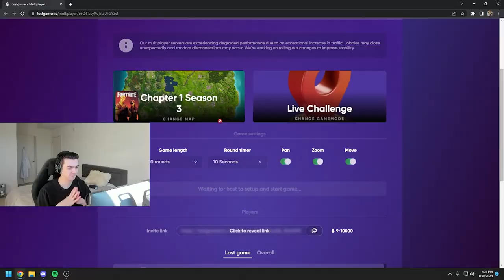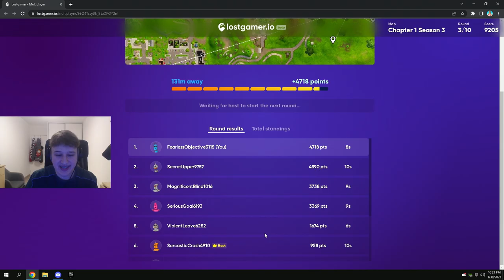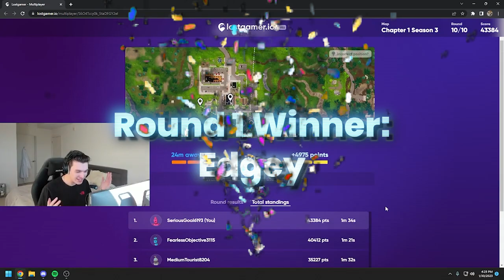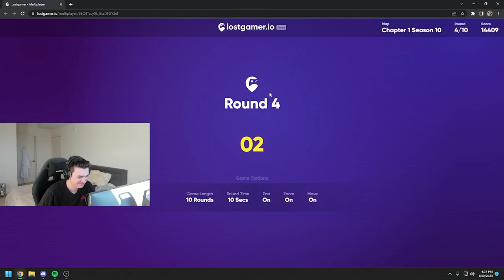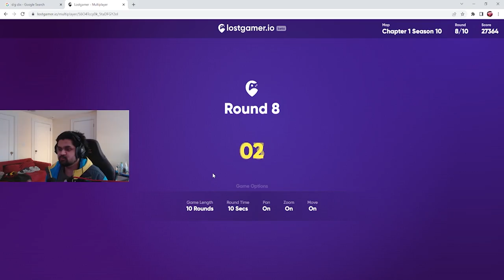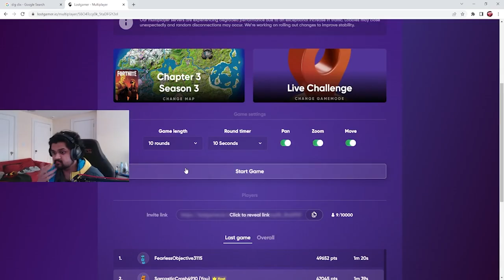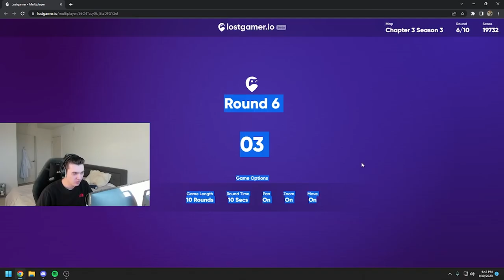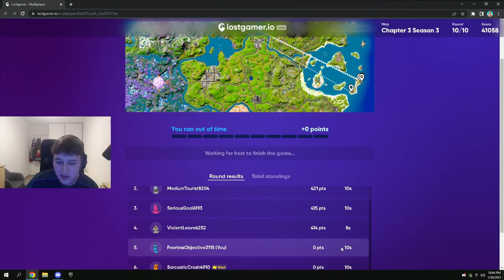FORTNITE PRO GEOGUESSR with Mero, Pgod, Queasy, Acorn, & MORE!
Dignitas members in the video!
DIG Mero: @DignitasMero
DIG Cam: @CamFN11
DIG Dukez: @dukezfn2411
DIG Pgod: @pgodTV

Fortnite Players in the video!
Queasy: @Queasyfn
Acorn: @acorn4974
Edgey: @Edgey
Mackwood: @MackWood1x